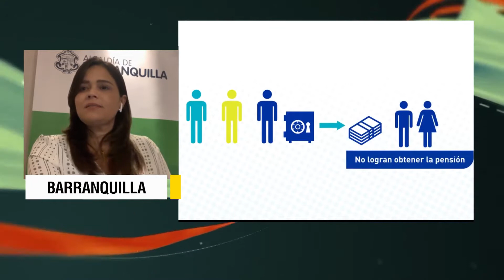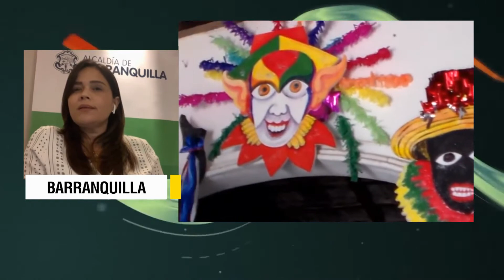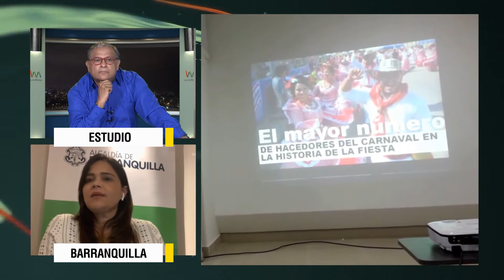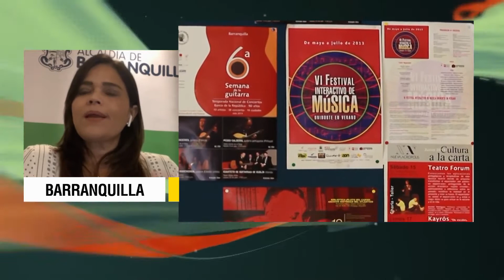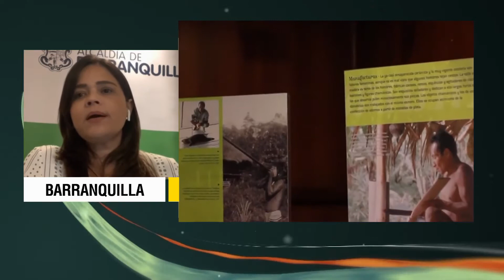Ley del Montes con la Secretaria de Cultura de Barranquilla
El periodista Óscar Montes estará con María Teresa  Fernandez, Secretaria de Cultura de Barranquilla hablando de los carnavales del 2021, los cuales se realizaran de forma virtual y el apoyo que se les brinda a los actores y hacedores de una de las fiestas mas importantes de la costa y Colombia